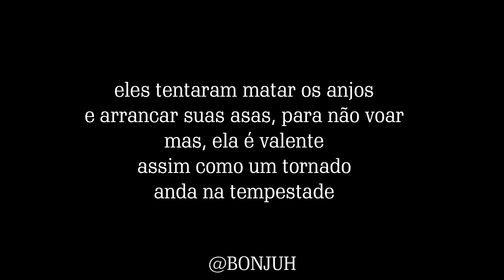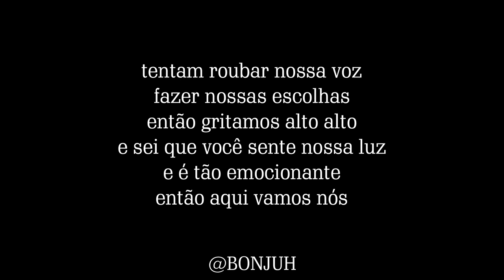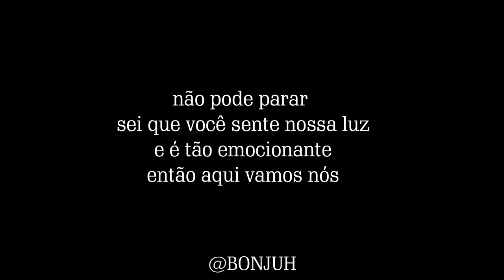Bebe Rexha - You Can't Stop The Girl (Tradução/ Cantando em Português/ Cover) BONJUH malévola